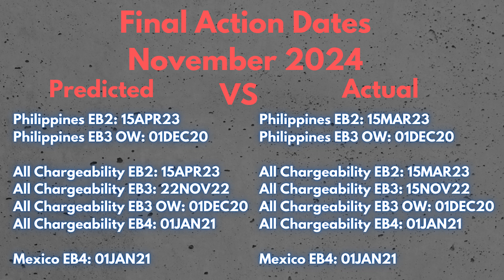THE H1B GUY GRADES: November 2024 Visa Bulletin Predictions VS the Actual Visa Bulletin Released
The H1B Guy Grades what The H1B Guy Forecasted versus the November 2024 Visa Bulletin that was released by the U.S. Department of State.

Find Out:
What he got right
What he got wrong
Final Grade

Technology professional who was unsuccessful in the H1B lottery? MobSquad can help you!

Perm-Ads.com - Perm-Ads.com the industry leader in providing a seamless experience for Employers and Immigration Attorneys navigating the complex PERM Recruitment Ad phase of the Labor Certification Process.

Help produce The H1B Guy:
Buymeacoffee.com/theh1bguy